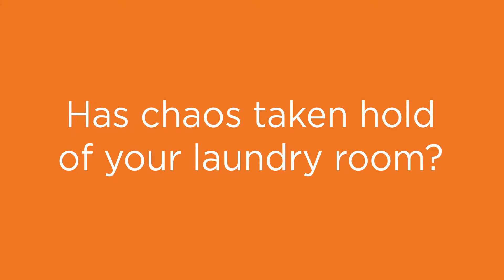Neatfreak Laundry Lessons 2018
Has chaos taken over your laundry room?
Let neatfreak! clear the air!

for all your home organization needs.